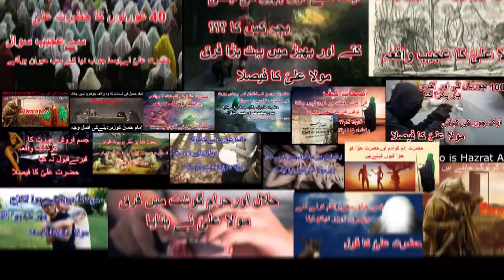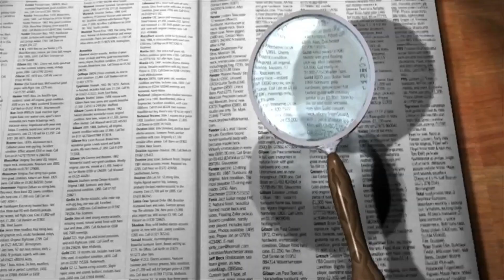Hazrat Imam Jafar Sadiq Documentary | The Greatest Scientist in the World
Imam Jaffar Sadiq Kon Hain. Imam Jafar Sadiq Kab or Kahan peda Hoay.Ap ky Pas kya kya ilm Thy.
Imam Jaffar Sadiq ny kis kis ko ilm sikhaya. Imam Jaffar Sadiq ki zindagi kesi ti. Imam Jaffar Sadiq ki olad kitni ti. Imam Jaffar Sadiq ki shahadat kesy hoi. Imam Jaffar Sadiq ko kis ny shaheed kiya. Imam Jaffar Sadiq kahan dafan hain. Imam Jaffar Sadiq ky waqiat.